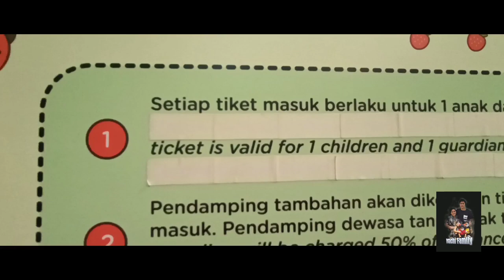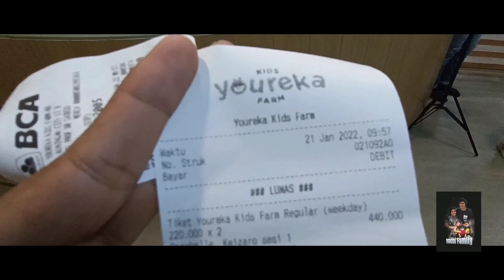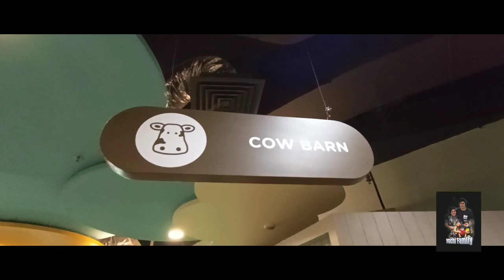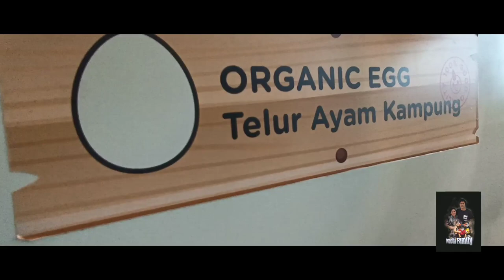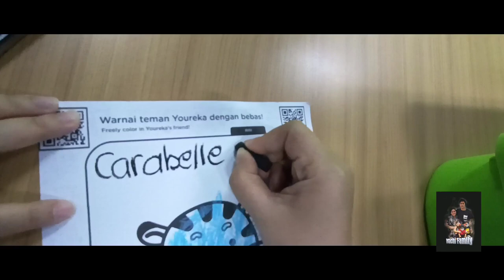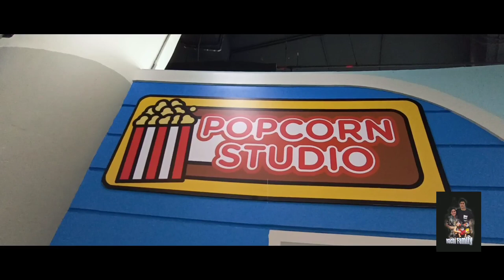Ivachi Family Main Ke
Silahkan Di simak Ya bund.
Kita 2 jam di Youreka ini Ngapain aja.